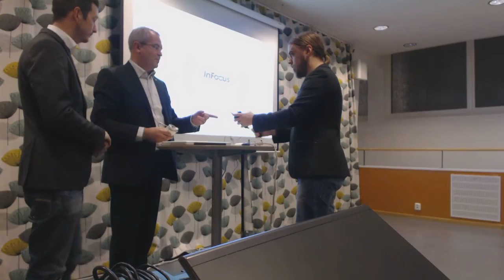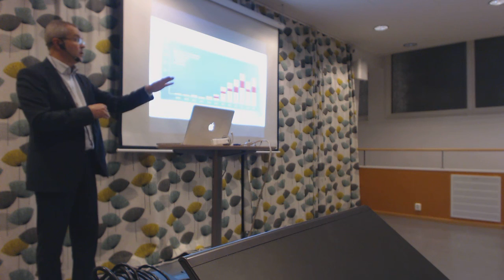Föreläsning på Datamuseet: CybAero - Obemannade farkoster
Obemannade farkoster kommer att förändra vår värld och bli en del av vår vardag i stort och smått. Linköpingsföretaget CybAero är en pionjär på området. Mikael Hult berättar om företagets utveckling och ge en introduktion till företagets produkt APID 60 som är en obemannad helikopter. Det blir dessutom några utblickar mot användningsområden för tekniken inom olika områden.